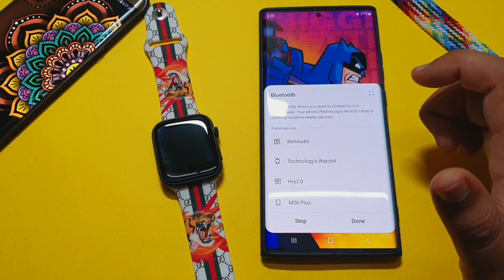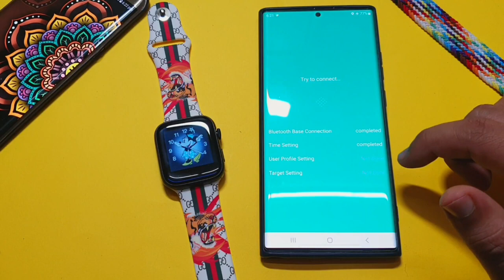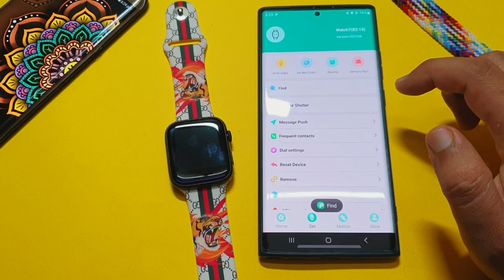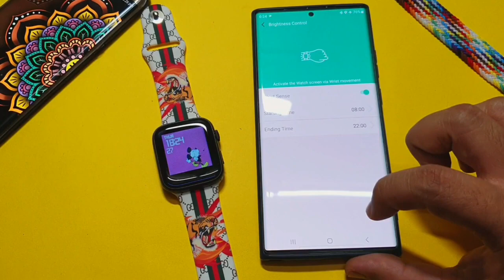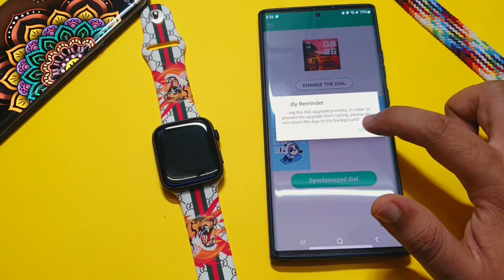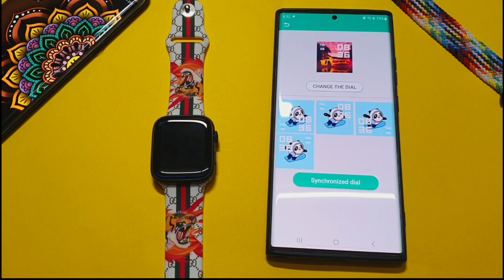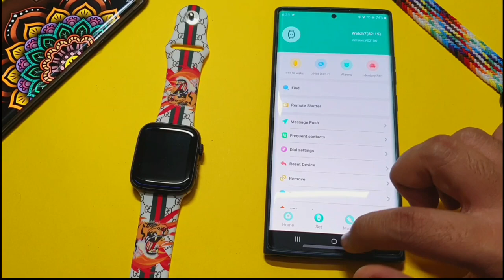Fitpro App Kaise use Kare | Connect Fitpro With Smartwatch | Fitpro watch Connect To Phone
This Video Is About How To Connect With Fitpro App & Fitpro App Features & How To Set Own Photo In Fitpro App & Make Call in Fitpro App